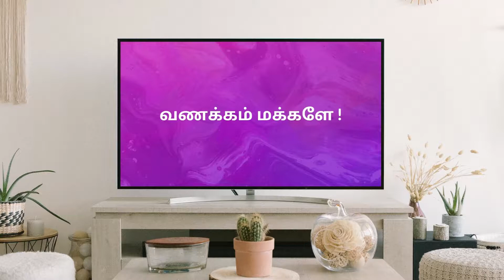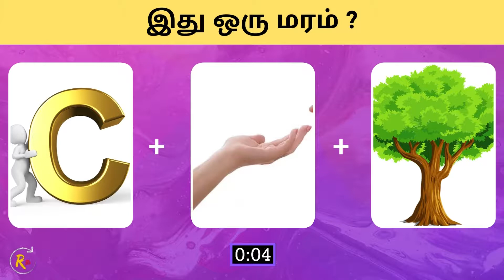Guess the Trees Name ! | Tamil Connection Game | Brain Games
Guess the Trees Name ! | Tamil Connection Game | Brain Games | Trees Name in Tamil

வணக்கம் மக்களே!

This video consists of set of connection questions in Tamil. You have to answer within the given time. Answer will be revealed at the end of timer. Enjoy the connexions riddles.

பண்ணுங்க.

I am not owner of any image/picture showed in this video and the picture/image belongs to respected owners. Thanks to Pixabay.